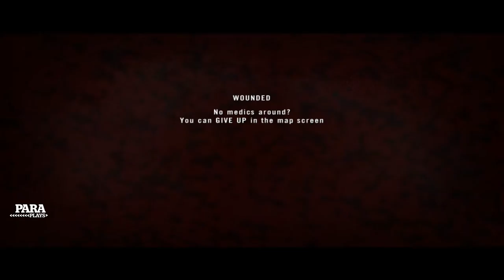Project Reality 1.39 ►Where is the enemy, please tell me!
Hello and welcome to Project Reality 1.3 and in this video I struggle to see any enemy at all, am I missing something? Help!

The struggles of a new (ish) player to Project Reality 1.3

Am loving it.